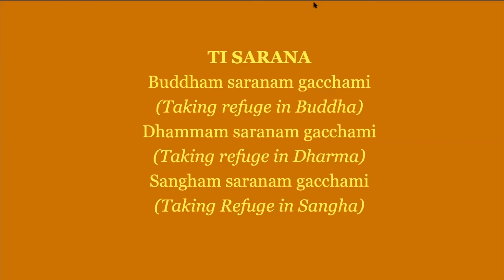The Greatest Discovery: Rohatsu Talk Two with Valerie Forstman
In this talk from the second full day of our Rohatsu sesshin, Valerie takes up the Head Chapter of the Transmission of Light as an invitation to taste the great discovery of who we truly are, awakening here and now.

Please consider supporting Mountain Cloud with a donation or becoming a member so we can continue to provide online programs such as this.

All are welcome to join us for sitting and dharma talks. Use this link to join us